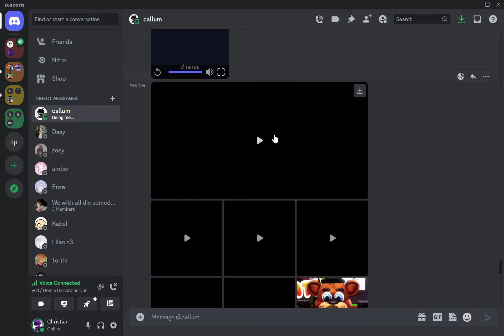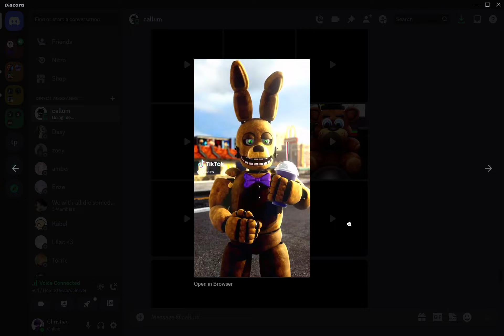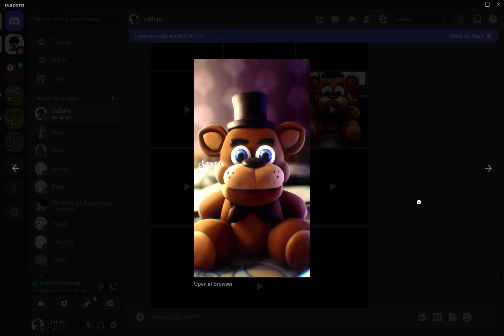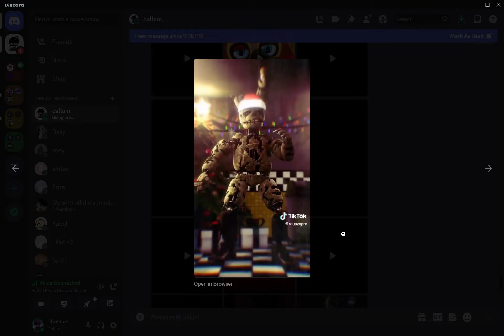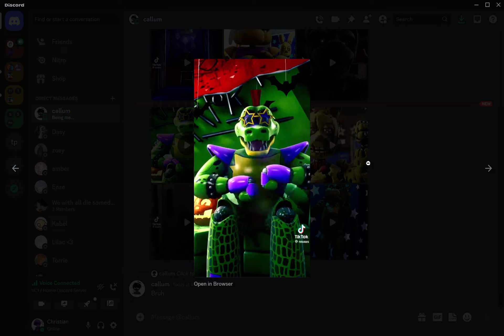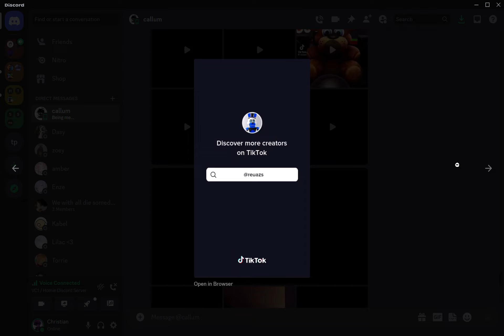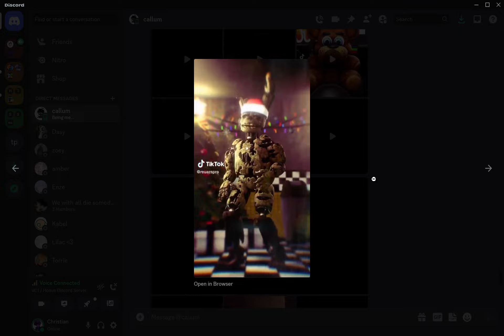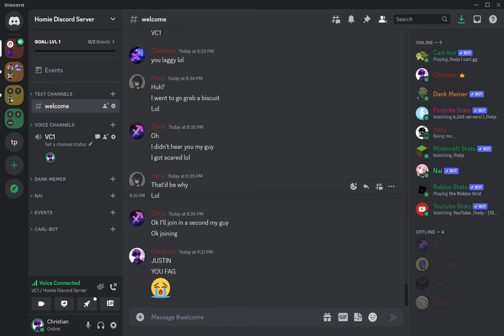Homey Discord Server season 2 ep 2